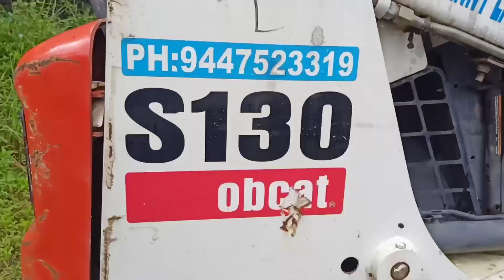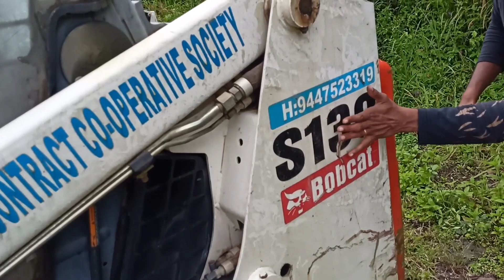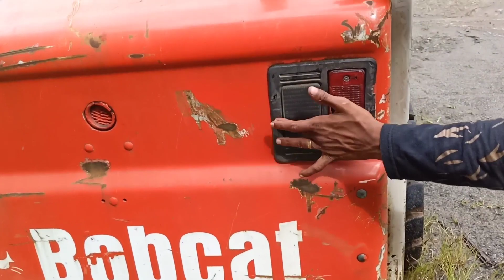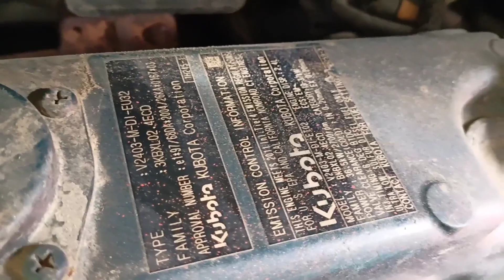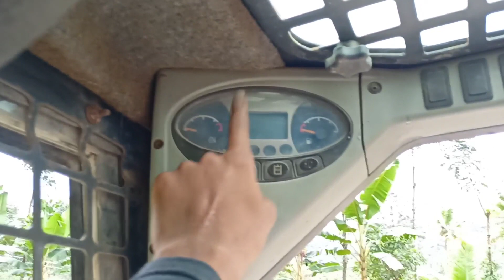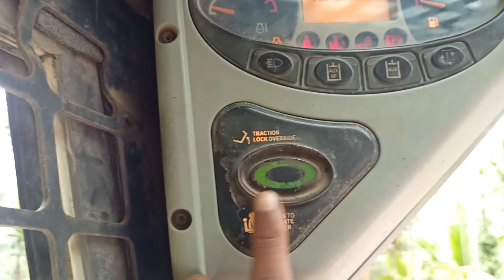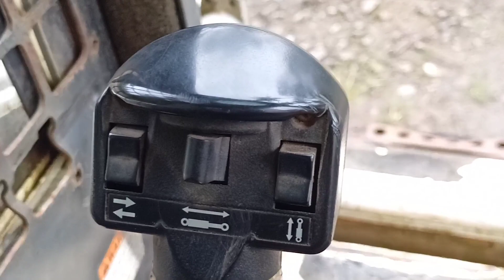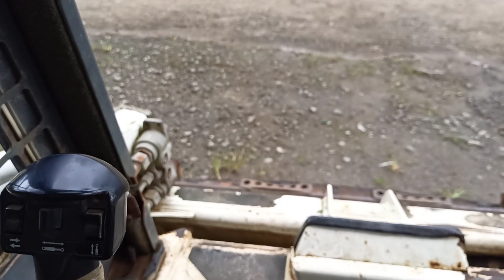BOBCAT S130 SKIDSTEER REVIEW